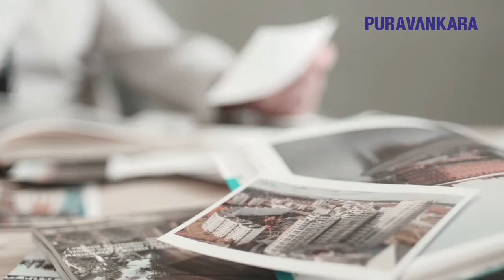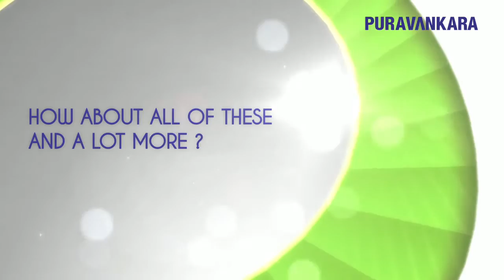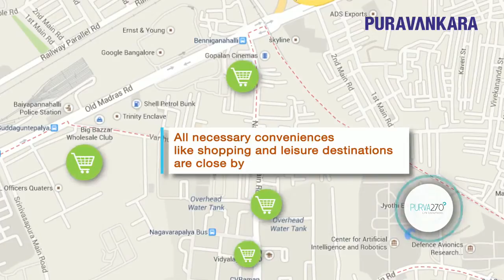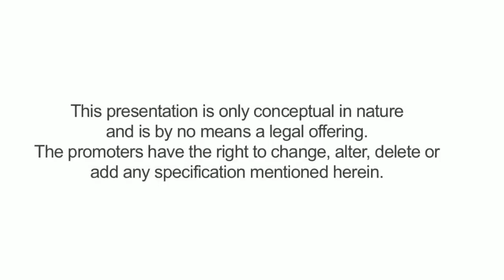Purva 270 Location - Flats & Apartments in Bangalore - Bangalore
Purva 270 is one of the largest residential projects in central Bangalore. Developed by Puravankara Group, these apartments are in CV Raman Nagar.